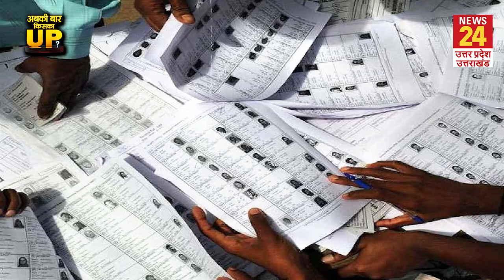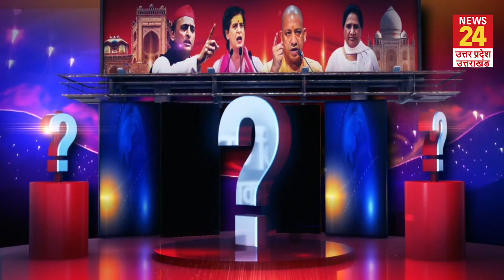BJP संग सांठ-गांठ के आरोपों के बीच Mayawati ने खोले राज, बताया क्यों गली गली घूम कर नहीं करती प्रचार